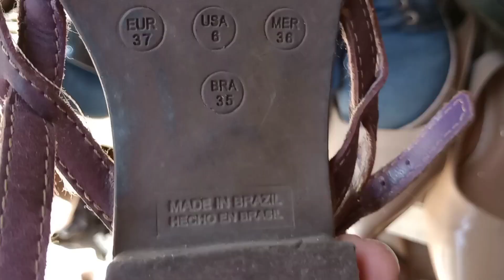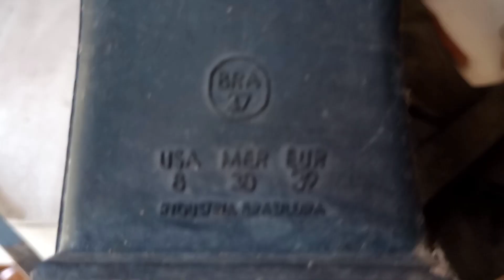brechó não acredito que é só esse valor tá muito barato.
olha o valor dos sapatos nessa promoção aqui desse brechó.

Gosta de garimpar sapatos vem correndo para esse brechó que tá muito barato.
Além de sapatos tem muito produto bom e de qualidade para você garimpar.

.Como ainda não abre todos os dias , confirme pelo zap o dia que estará funcionando.
BRECHÓ DA VOVÓ ENE
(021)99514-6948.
PRÓXIMO AO VIADULTO  TUBOGÃ
Já chama a amiga e vai correndo garimpar!